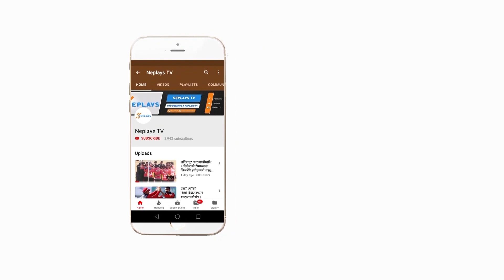बिडम्बना ! १८ बर्षदेखि काम गर्दापनि नियुक्ति पत्र छैन | Bahadur Tamang | Tu ground Staff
बहादुर तामाङ । त्रिवि क्रिकेट मैदान कीर्तिपुरको पिच निर्माण गरिरहेको अवस्थामा तपाई पुग्नु भयो भने देखिने अनुहार हो । अरु कामदार सरह पीचमा माटो हाल्ने, रोलर तान्ने, सबै काम गरिरहेका हुन्छन् । दक्षिणकाली नगरपालिका वोसनका यी बहादुर तामाङले त्रिवि क्रिकेट मैदानमा काम गरेको पनि झण्डै १८ वर्ष भन्दा बढी भइसकेको छ । तर, उनी अहिले पनि करार कर्मचारी हुन् । हुन त अरु कर्मचारी पनि करारमै छन् ।

Edit: Manoj Basnet
Producer: Mukti Babu Regmi
Post Production: Neplays Media Management.